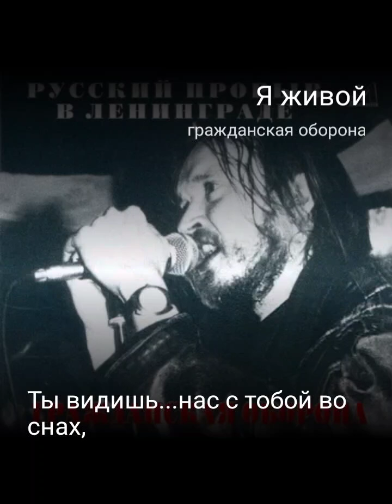Елена_Негатулёва и AlexDolMit - Кавер песни "Я живой" (Гражданская оборона). Запись с караоке.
Текст песни "Я живой":

А знаешь. как мне в небесах,
Ты видишь...нас с тобой во снах,
Ты любишь...несколько кассет,
Ты помнишь...что меня здесь нет.

Всё бы было лучше...и как будто бы пустяк,
Всё бы было проще...если б не был я дурак,
Всё бы было легче...был бы я сейчас с тобой,
Всё бы было проще...был бы я сейчас живой.

А помнишь...как любили мы
На звезды. взгляды класть свои,
Я понял. как тебя любил,
Я верил...но не сохранил.

Однажды...я к тебе вернусь,
Бумажным..змеем прилечу,
А может...в образе звезды,
Узнаешь...это только ты.